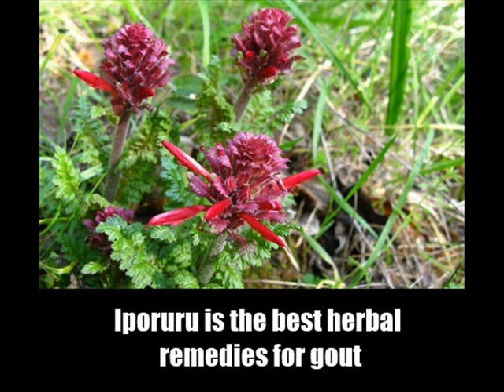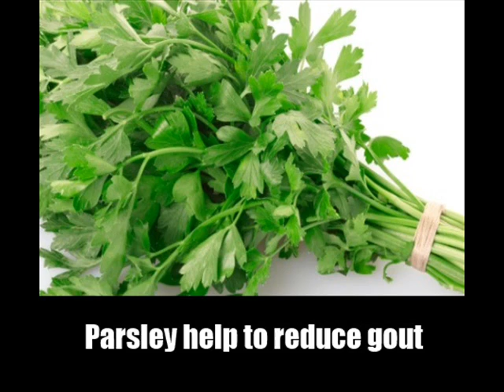8 Herbal Remedies For Gout